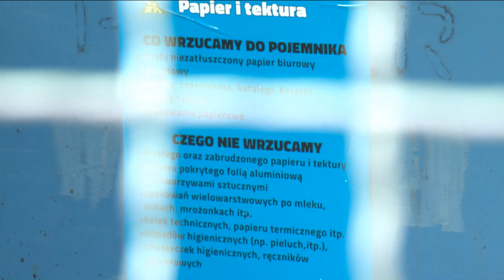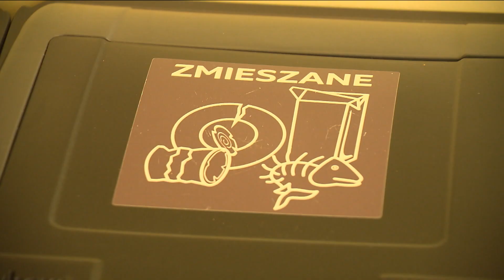Śmieci droższe. Mieszkańcy Brzegu zapłacą więcej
Ceny za wywóz śmieci znowu w górę - tym razem w Brzegu. Mieszkańcy od 1 sierpnia za wywóz zapłacą 27 zł od osoby. Pod warunkiem, że będą segregować odpady. Czy to drogo i jak jest w innych miastach?